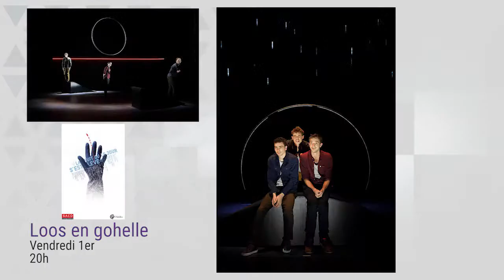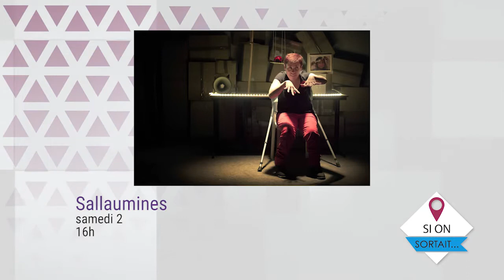Si on sortait #13 - Mag Culture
votre magazine culturel de l'agglo Lens Liévin